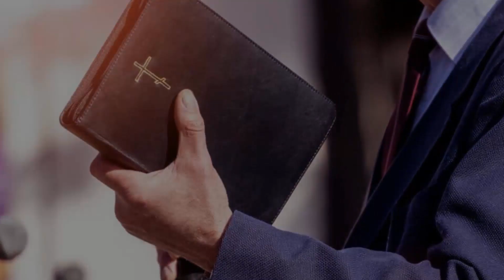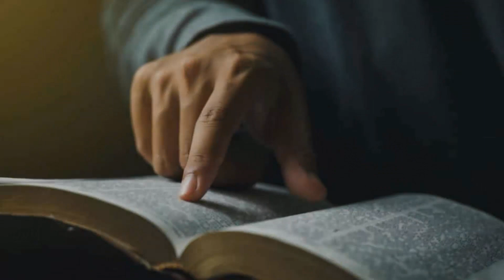11 Reasons Why Some People Don’t Believe in God | Agnosticism | Philosophy of Religion | Is God Real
In this thought-provoking video, we delve deep into the 11 compelling reasons why some individuals choose not to believe in God. From philosophical arguments to personal experiences, we explore the diverse perspectives that shape these beliefs. Whether you're a believer, agnostic, or atheist, this video aims to foster understanding and respectful dialogue around the topic of faith and disbelief.

1. Atheism
2. Belief in God
3. Religion
4. Atheist
5. Faith
6. Religious beliefs
7. Agnosticism
8. Skepticism
9. Spirituality
10. Philosophy of religion
11. Atheist arguments
12. God debate
13. Non-religious
14. Theism
15. Secularism
16. Religious skepticism
17. Reasons not to believe in God
18. Atheism arguments
19. God debate
20. Faith and doubt
21. the reason for god belief in an age of skepticism
22. Atheism vs. theism
23.  Is god real
24.  who is the real god
25.  does god exist
26. why i dont believe in god